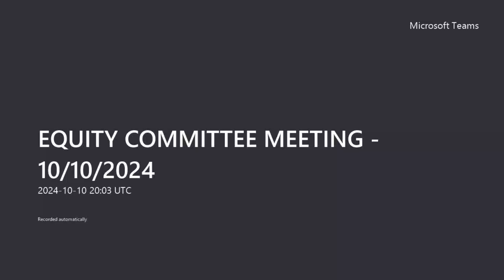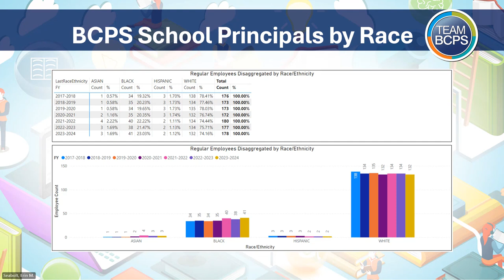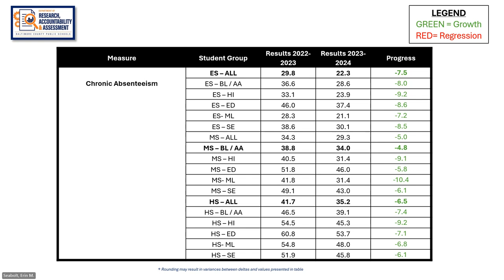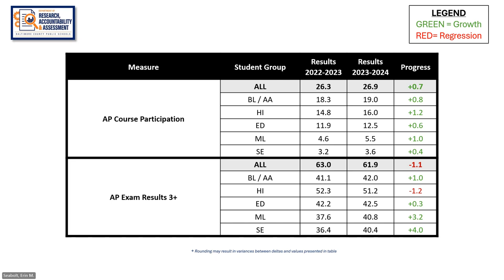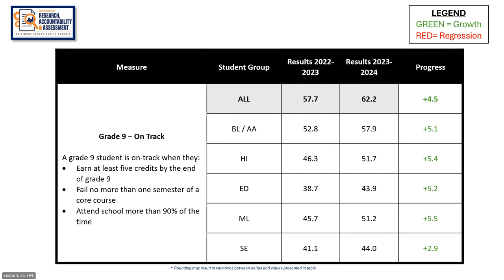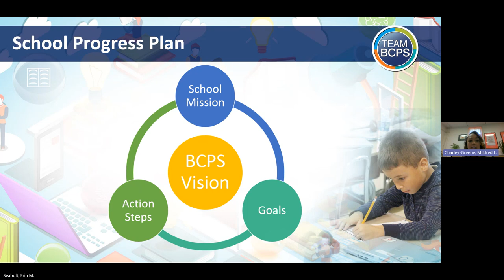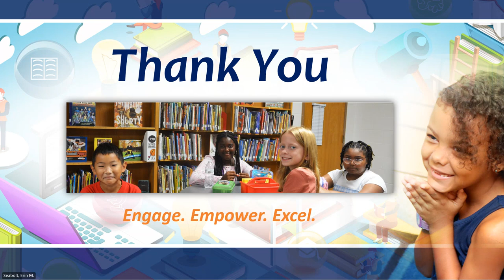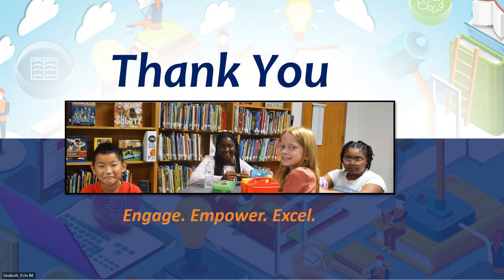EQUITY COMMITTEE MEETING 10-10-24